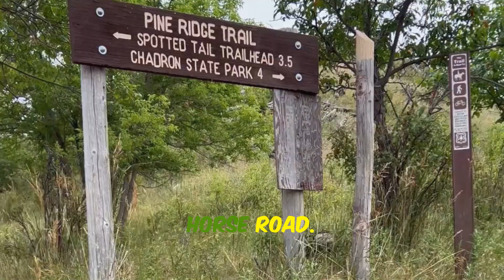"Uncovering hidden gems: Unique Northeast Nebraska hiking destinations."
Exploring the hidden gems of Western Nebraska: The Pine Ridge Trail spans over 40 miles with hiking paths throughout a 6,600-acre expanse. To me, the marked trails are just a starting point, as I often find myself straying towards the summit of the nearest butte to behold the land from above, where the vistas are simply breathtaking. Established circa 1986, this area was intended to offer backcountry recreation amidst a primitive to semi-primitive Ponderosa pine setting. Despite the wildfires of 2006 and 2012, the region has preserved its distinctive allure, as showcased in numerous photographs. Chadron, NE, is the closest large town to the Pine Ridge Trail's location.